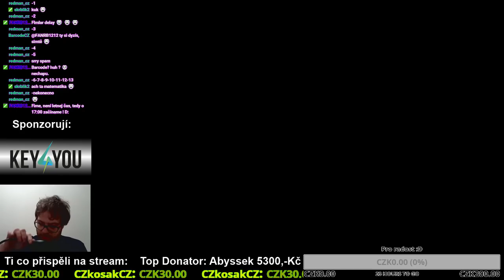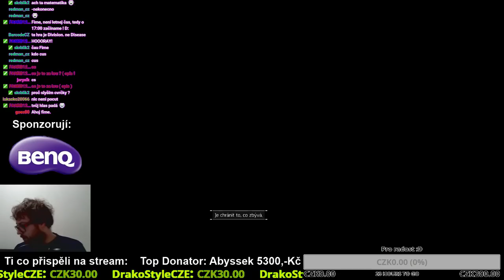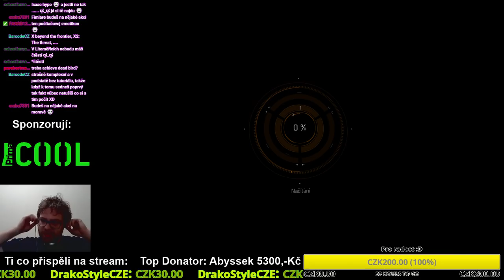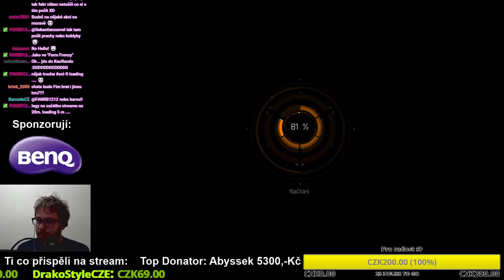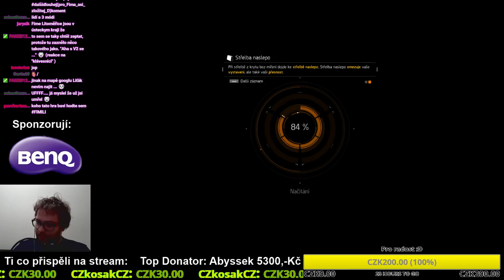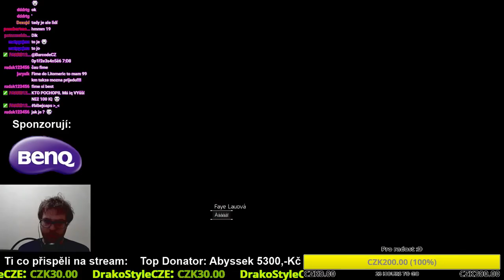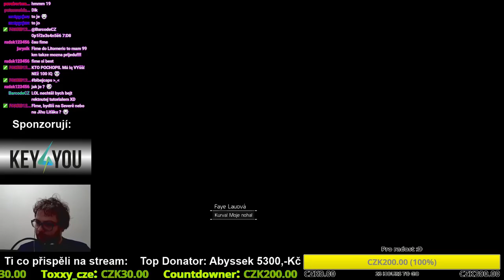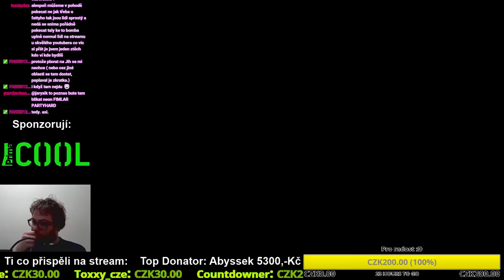Záznam z LiveStreamu: Tom Clancy's: The Division #01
Streamuji od 17:00 v úterý, čtvrtek a sobotu!